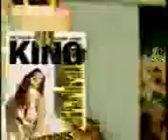Real vidz"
Sent via BlackBerry by AT&T